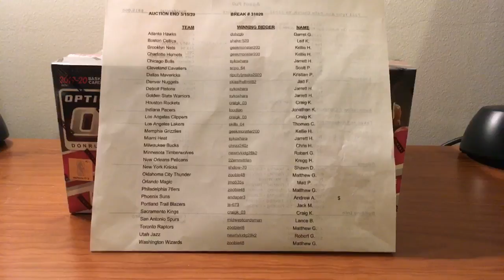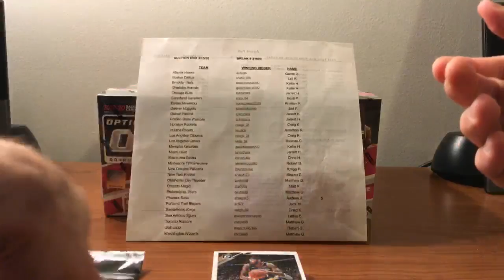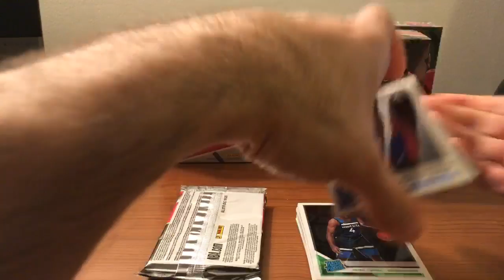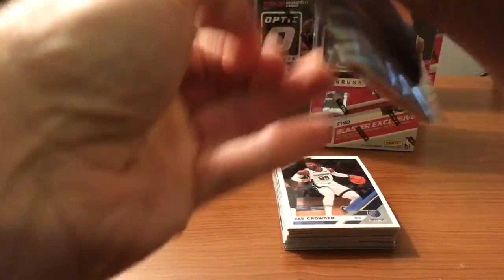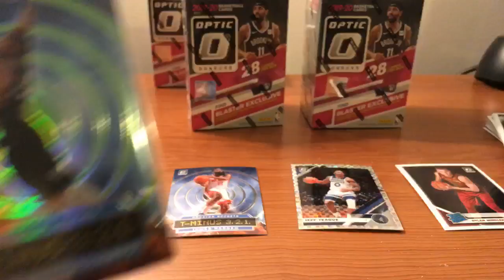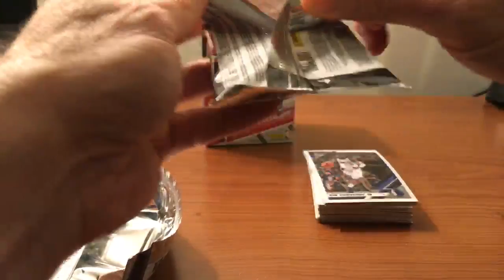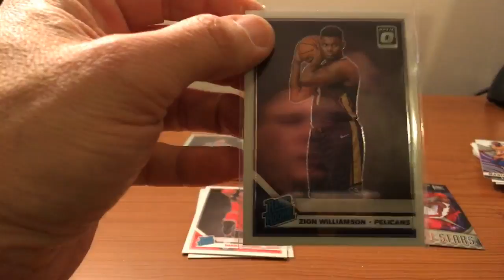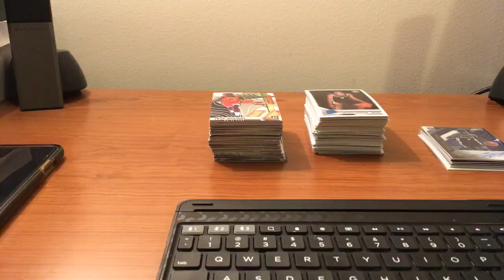2019-20 Donruss Optic 10 Blaster Box Break #31020 (3/16/20)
Pulled blue and base Zion as well as Ja Morant and Silver Holo LeBron James to highlight this break.